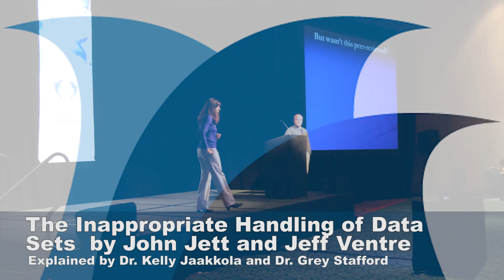The Inappropriate Handling of Data Sets by John Jett & Jeff Ventre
Dr. Kelly Jaakkola and Dr. Grey Stafford as part of their 2015 IMATA presentation which is based on the forth coming paper Robeck, T., Jaakkola, K., Stafford G., & Willis, K. (in press). Killer whale (Orcinus orca) survivorship in captivity: A critique of Jett and Ventre (2015). Marine Mammal Science